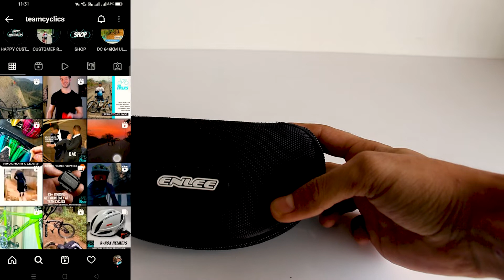Enlee Sunglassess Review | Best Sports Glasses | Cycling Glasses With Prescription Inserts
Looking for the best sports glasses specifically for cycling in the affordable category? This video is my review of Enlee Cycling Sunglasses. They are cycling glasses with prescription inserts.

My equipment📸📱🤳:
1) GoPro Hero 7 Black
2) Boya Microphone
3) Go Pro Chest Mount
4) Tripod for indoors
5) Go Pro tripod
6) Mi Powerbank
7) Foam Roller